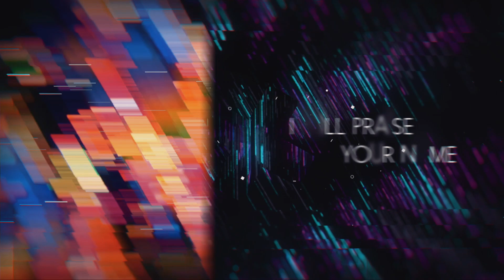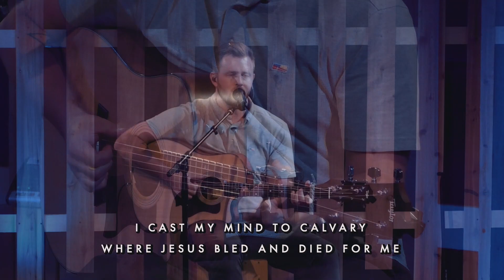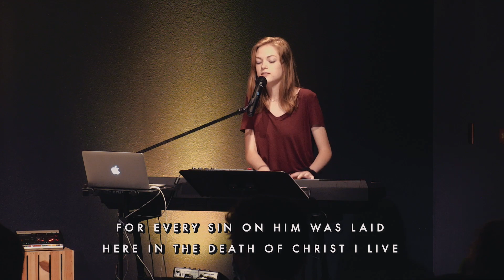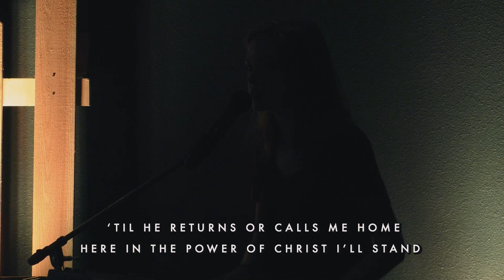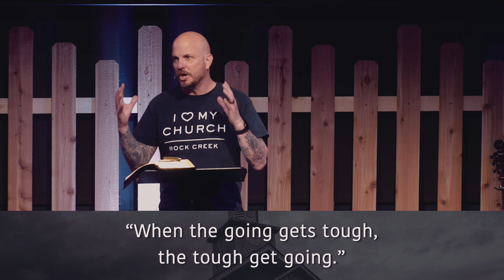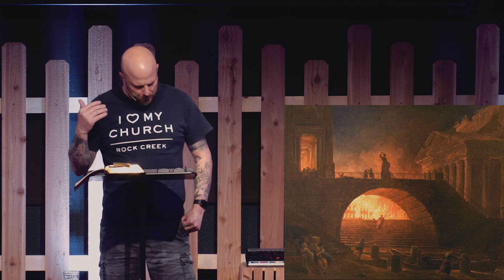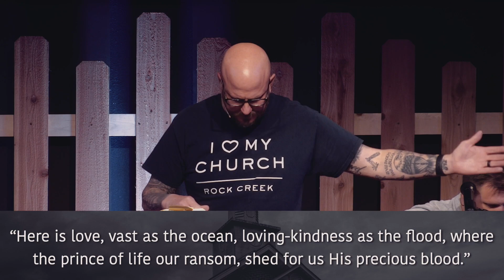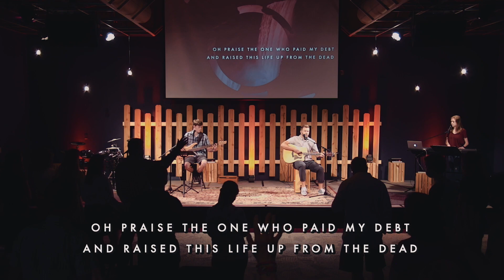When the Going Gets Tough - 1 Peter 4:12-19 (Full Service 7/5/20)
Watch our full service from July 5th including a message from our series, "Hope in the Midst of Chaos," which is an in-depth look into the book of 1 Peter.